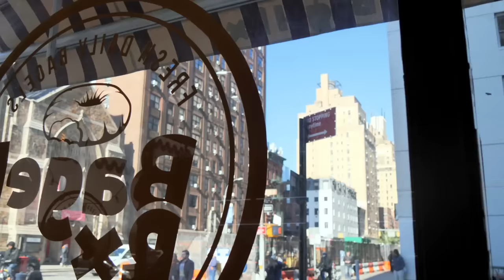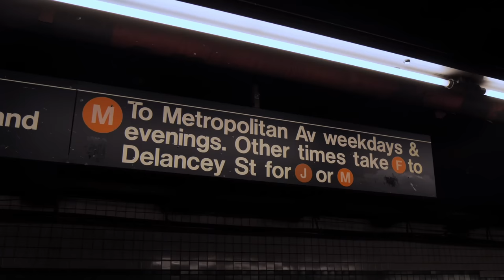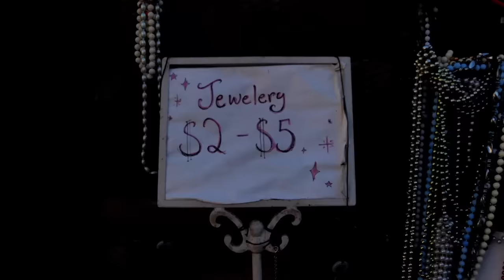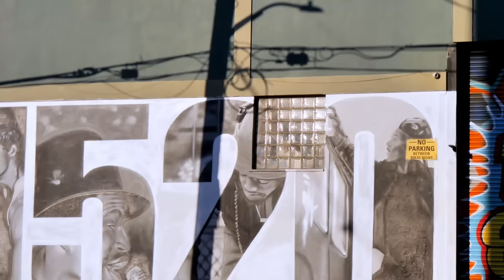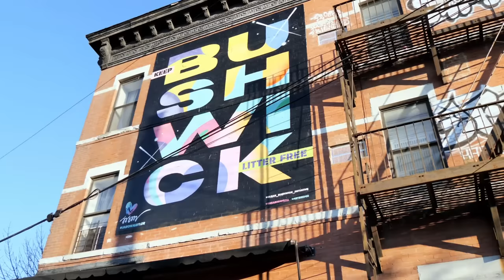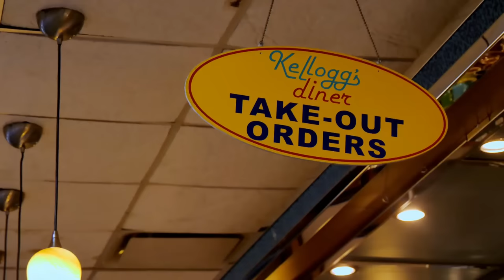VISITEZ BROOKLYN EN 1 JOURNÉE !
💥 ON QUITTE NEW YORK 💥
Et on part ensemble découvrir le surprenant quartier de BROOKLYN !
Une manière bien différente de découvrir cette ville !

Envie de découvrir la vie sur les routes ? Alors tente l'aventure en louant ton véhicule aménagé grâce à AVIS EXPLORE et notre code "FamilyOnTheRoad" tu bénéficies de 5% de remise sur le montant de la location